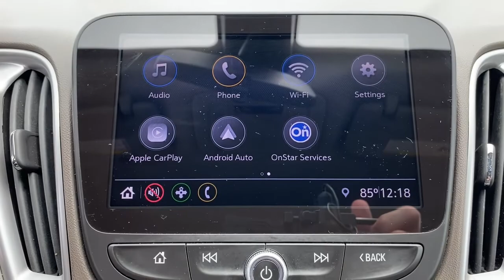2020 Chevrolet Malibu Starke, Gainesville, Orange Park, Near Me, Lake City, FL LF015019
( No Credit Check ) in less than 2 minutes Shadow Gray Metallic Used 2020 Chevrolet Malibu available in Starke, Florida at Duval Chevrolet. Servicing the Gainesville, Orange Park, Lake City, FL area.

Duval Chevrolet
1901 North Temple Ave

LPO  CARGO NET,AUDIO SYSTEM  CHEVROLET INFOTAINMENT 3 SYSTEM  8 DIAGONAL COLOR TOUCHSCREEN  AM/FM STEREO.